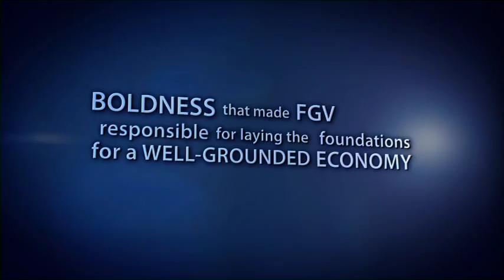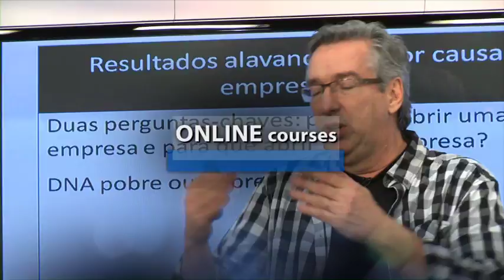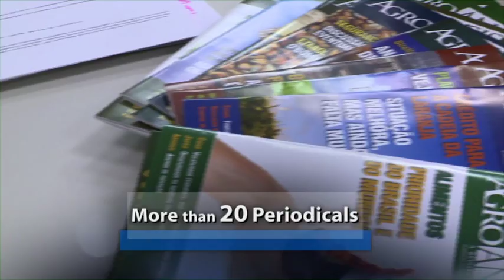FGV Brazil - Institutional Video (2013)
Fundação Getulio Vargas (FGV) is a world-renowned think tank and higher education institution dedicated to Brazil's intellectual development.

With eight schools, two research institutes, projects and a publishing unit, FGV is ranked one of the Top 25 Think Tanks* and Top 100 higher education institutions** in the world.

* According to the Global Go-To Think Tank Ranking, 2013.
** According to the New York Times "What the job market wants" Ranking, 2013.